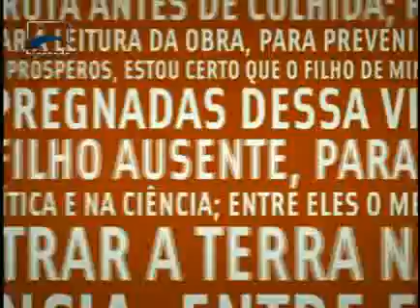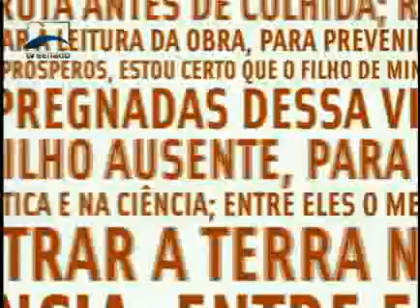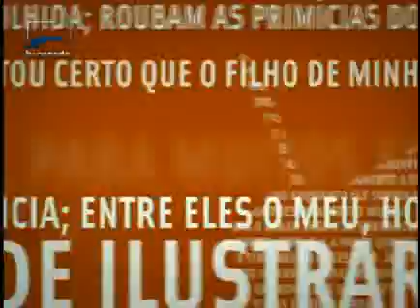Leituras - Daniel Galera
Escritor que desconhece a prática literária sem a presença da internet, Daniel Galera é o entrevistado do Leituras desta semana. No programa ele fala dessa sua interação com os meios digitais e expõe ideias que apresentou em recente ensaio publicado na Revista Serrote #4, sobre a narrativa dos videogames.